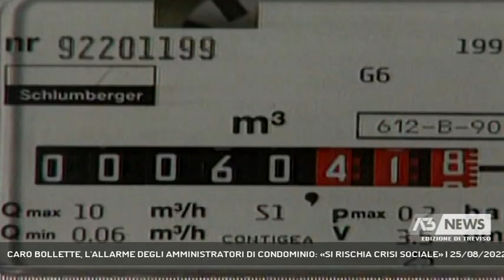CARO BOLLETTE, L'ALLARME DEGLI AMMINISTRATORI DI CONDOMINIO: «SI RISCHIA CRISI SOCIALE» | 25/08/2022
A3 NEWS Treviso 25/08/2022 - BELLUNO - Caro energia. Brusco rientro dalle vacanze per chi vive in condominio a causa dei costi che triplicheranno. L'allarme di Lino Berton, presidente regionale dell'Associazione amministratori di condominio.   || Preventivi triplicati rispetto ai consuntivi chiusi la scorsa primavera. Per proprietari e affittuari un vero e proprio salasso, una situazione che rischia di diventare ingestibile. L'allarme è dell'Associazione amministratori di condominio che numeri alla mano parla di rate con importi di tre volte maggiori rispetto a quelle del 2021. Una situazione esplosiva che puzza di gigantesca speculazione.Anaci chiede che gli straordinari extraprofitti di Eni ed Enel, controllate dallo Stato, vengano utilizzati per abbattere i costi energetici, oltre a provvedimenti d'urgenza che debbono essere assunti oggi e non dal Governo che verrà. - Intervistati LINO BERTIN (PRESIDENTE ANACI VENETO) (Servizio di Tiziana Bolognani) - Segui Antenna Tre anche sul digitale terrestre! Visita il sito